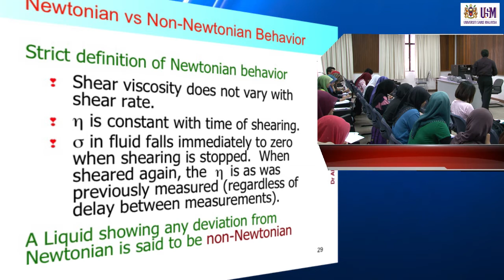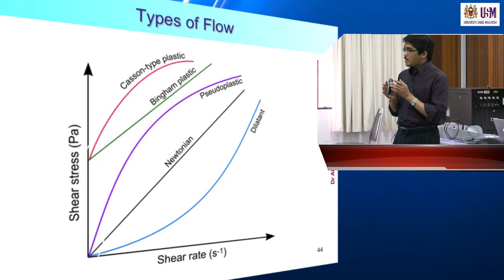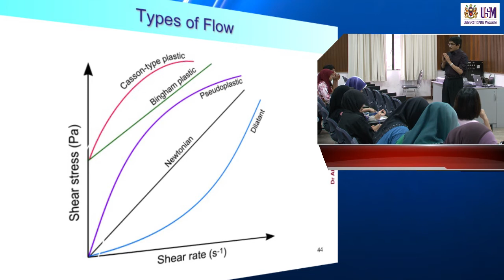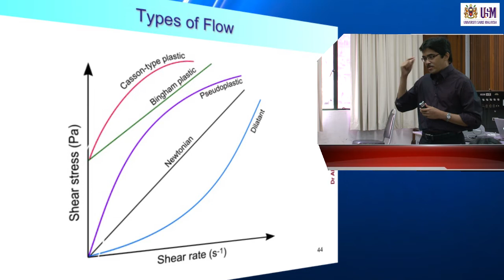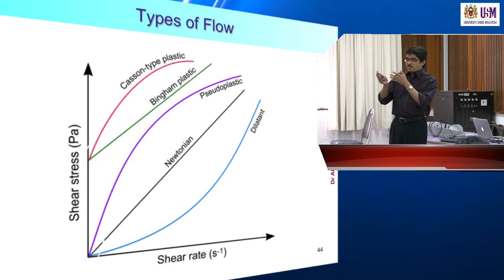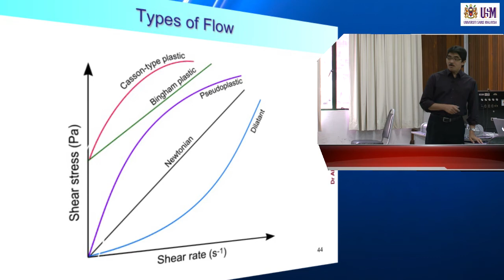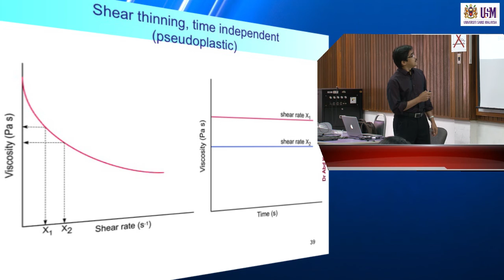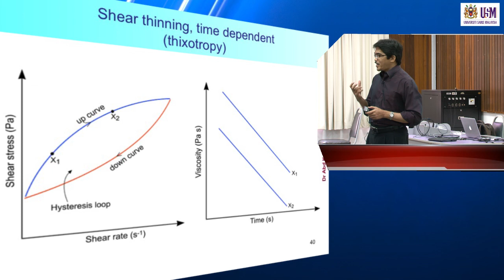IMK209 Lecture 3: Rheological Properties of Food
IMK209 Physical Properties of Foods
Prof. Dr. Abd Karim Alias
Food Division, School of Industrial Technology